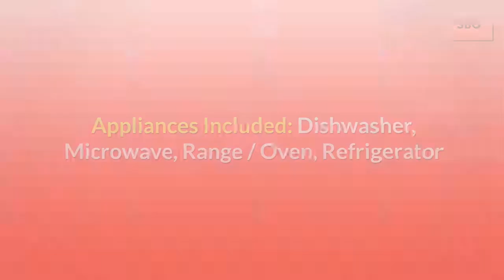911 The Lakes Blvd Lewisville TX 75056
911 The Lakes Blvd  Lewisville TX 75056 [FSBO]  $519,000
**Lower asking price for buyers without realtors**
The Villas at Castle Hills; gated community within walking distance to the Golf Club, complete with fitness center, restaurant and resort-style pool.  Two story living room with fireplace and 5.2 surround sound.  Kitchen with oversized granite island that is open to living room. Six burner gas range.  Master and guest bedroom down. Large master bath with separate vanities, dual shower and large closet. Study down; hardwood flooring. Game room and media room with 7.2 surround sound, and guest bedroom up. Wireless security cameras and attic storage. Enjoy views and privacy from the patio and Trex decking. Premium spa and synthetic grass for relaxed, maintenance-free living.
Related Lewisville FSBO videos:
TEXAS FSBO Blog:
Article on Lewisville TX

Lake Lewisville was impounded in 1954 and is located on the Trinity River in Texas. It is near Lewisville TX. It has 29,592 acres of water with a fluctuation average of 4 to 8 ft annually and a pool level of 522 ft. It covers Denton County Texas.

Predominant Fish Species
Largemouth bass
Spotted bass
White & hybrid striped bass
White crappie
Blue & channel catfish

There are 20 RV Parks and Marinas on Lake Lewisville scattered throughout the lake. Most offer a boat launches and RV spaces with RV hookups. Many also offer annual rates which is popular in the winter months. Park rates are from $15 to $30 per night with the off season being a little less. We recommend that you reserve your space well in advance on Lake Lewisville.

Lake Lewisville

Cabins for rent are abundant and affordable. Check with various marinas and private campgrounds for availability. They usually rent for $45 to $90 a night. Be sure to make reservations well in advance. Also make sure you understand what is included with the rental. The cabin can come complete with everything you could possibly need, or it can be wilderness camping where you must bring your own linen and kitchen utensils.

Fishing Reports indicate that Striped Bass are the most popular on Lake Lewisville. White Crappie and White Bass fishing are excellent on the lake, White Crappie fishing is excellent around bridges that cross the lake. Be sure to get the latest Lake Lewisville fishing report when planning a trip. Catfish are another excellent fish on Lewisville. You can do best by using cut bait or stink bait.

Vegetation is sparse on Lk Lewisville. Timber is the most abundant cover. Main lake underwater humps tend to attract striped bass. Fish are more active during the fall, winter and spring months because of the the cooler weather. Fish are always active much longer during daylight hours and are normally found in shallow water early morning and late afternoon For active fish, spinner baits, crank baits are the fisherman's choice. A variety of plastics seems to work well during the hotter months. Early morning top water baits are Poppers, Prop Baits or Flukes.

In Conclusion: Lake Lewisville is a popular lake in Texas. Be prepared for a great fishing trip.